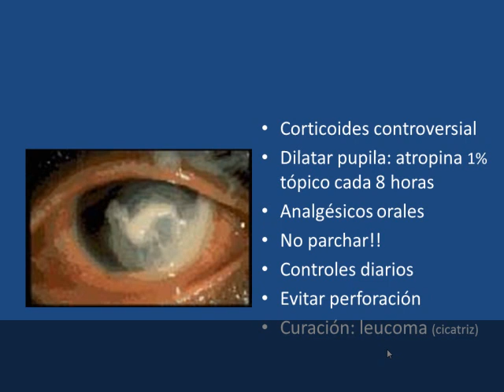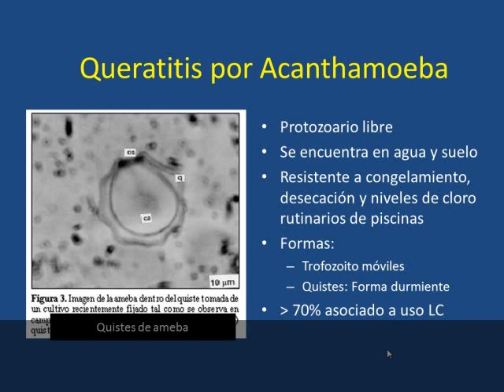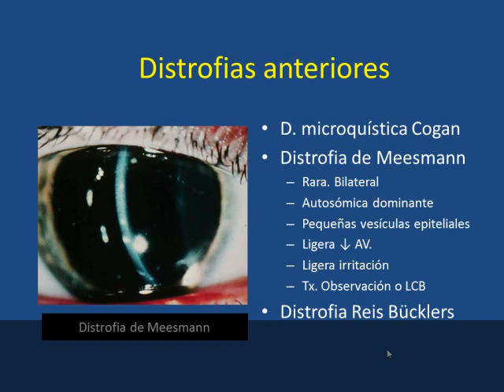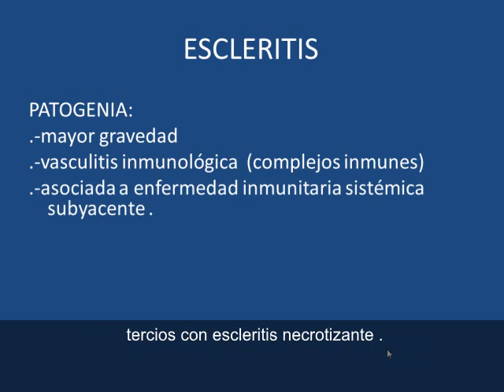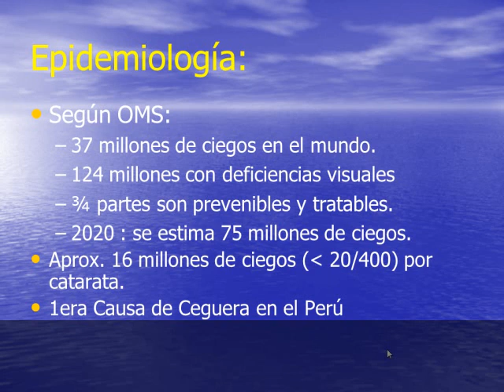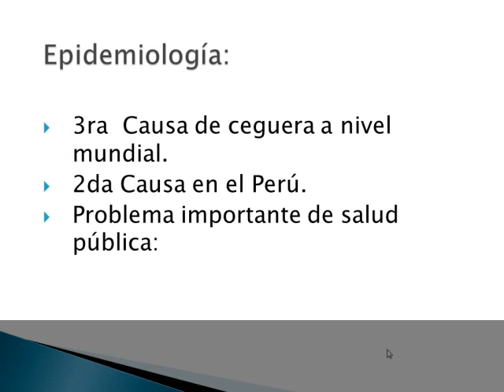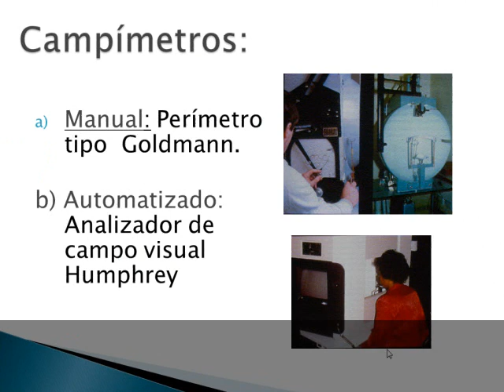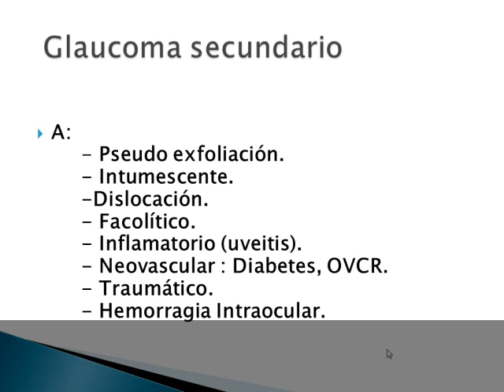4- Oftalmología 1